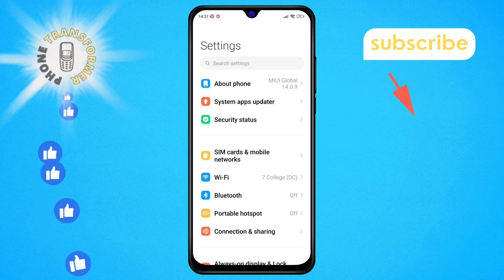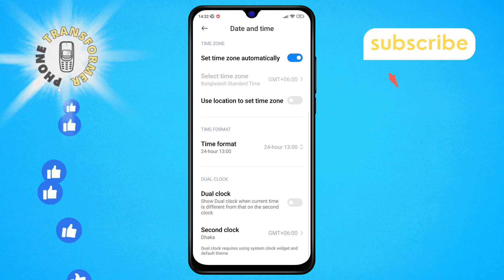How to Turn Off Dual Clocks on Your Android Phone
Tired of seeing two different time zones on your Android device? Learn how to disable the dual clock feature in just a few simple steps. Say goodbye to confusion and hello to a single, streamlined time display. Watch now to streamline your phone's clock settings!

- How to disable dual clock on Android
- Android dual clock removal tutorial
- Removing dual clock on Android phone
- Turn off second clock on Android device
- Android single clock setting guide